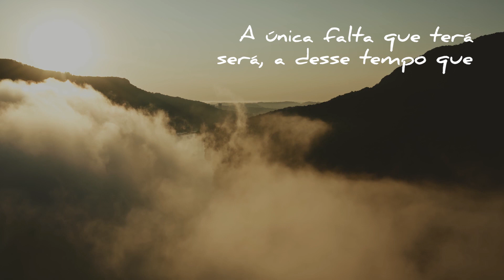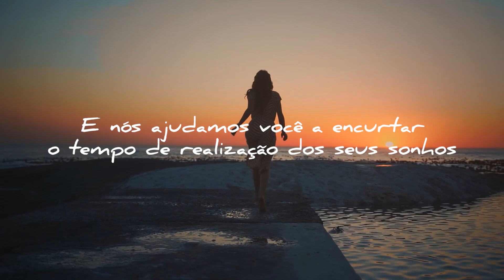Uma reflexão para 2023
Que o tempo seja aproveitado. Não temos tempo a perder!

Ajudamos você a encurtando o tempo para realização dos seus sonhos!

Um Feliz Natal e um 2023 incrível para você!!

- André Moberger e equipe

Quer dominar totalmente a arte de operar no mercado de Renda Variável no Brasil e no mundo? Conheça o nosso melhor treinamento "Operador de Elite